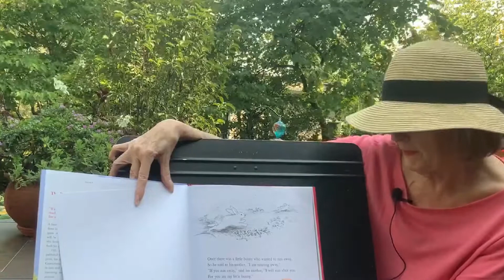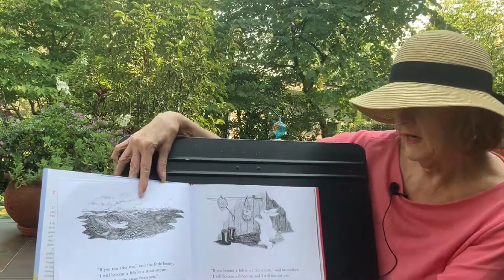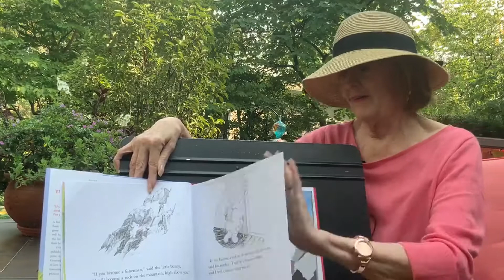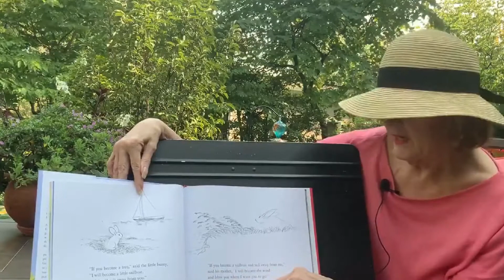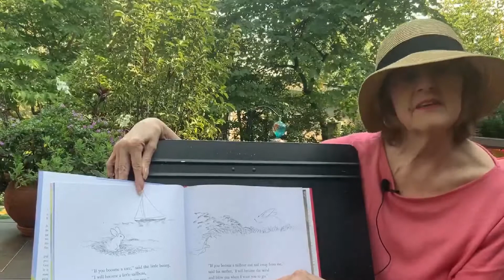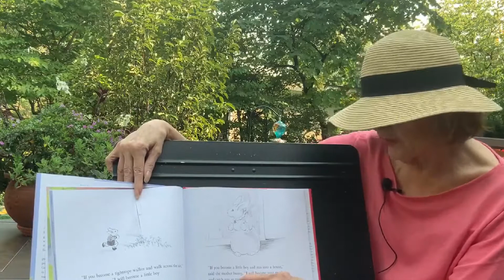The Runaway Bunny